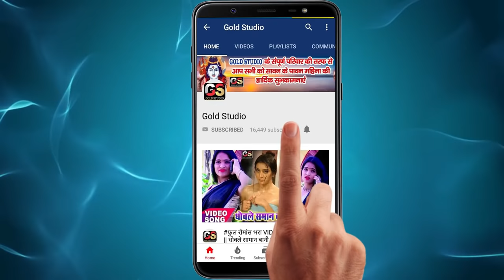सुपरहिट वीडियो - मैं लहंगा उठा के पूरा लील 🍌जाऊंगी VIDEO_SONG - Vishal Bhatt - एक बार जरूर देखिये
Song : Mai Lahanga Utha Ke Pura Lil Jaungi
Singer : Vishal Bhatt
Lyrics : Yusuf Janu